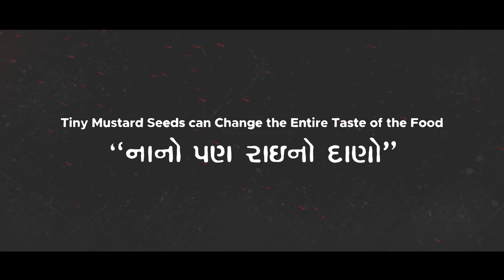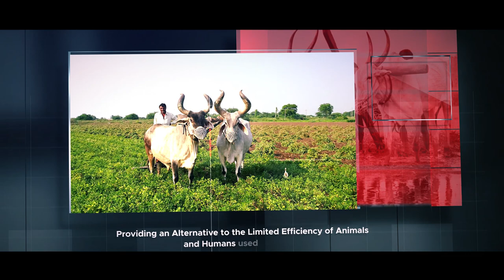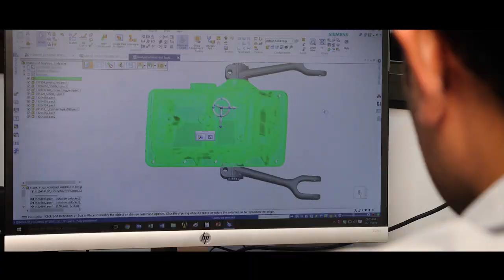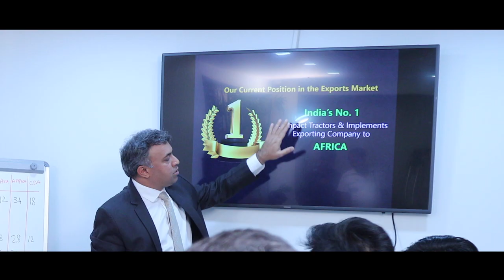Captain Tractors Corporate Movie - English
Captain Tractors is proud manufacturer of 100% Indigenous Mini Tractors from 15-30 HP based in Rajkot, Gujarat. We are in this field since 1994 and we are happy to share this official documentary.